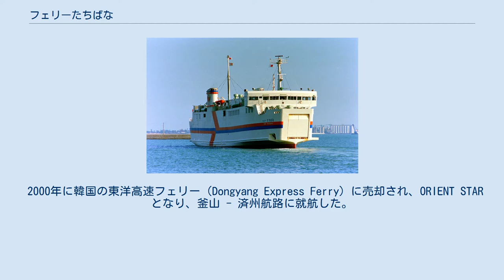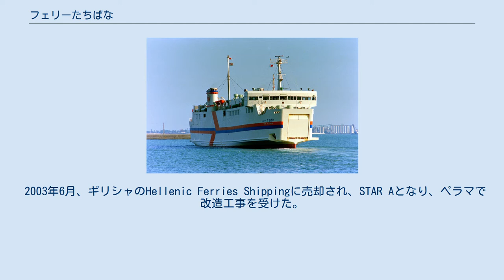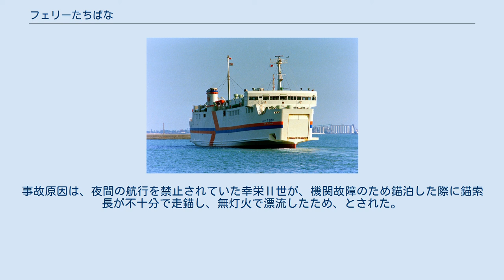フェリーたちばな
フェリーたちばなは、南海フェリーが運航していたフェリー。
 日本初のカーフェリーであるきい丸の代船として新浜造船所で建造され、1986年7月30日に就航した。
本船の就航により、「きい丸」は引退、スクラップとして解体された。
 共有建造制度を利用して建造された船舶整備公団との共有船である。
 1997年7月、フェリーつるぎの就航により、和歌山 - 小松島航路の運用から外れ、大阪湾フェリーの明石海峡大橋開通対策として、1998年1月19日の泉佐野港への発着地変更に合わせて転配された。
その後、2000年の南海淡路ラインへの航路譲渡の際に、継承されずに引退した。
 2000年に韓国の東洋高速フェリー（Dongyang Express Ferry）に売却され、ORIENT STARとなり、釜山 - 済州航路に就航した。
 2003年6月、ギリシャのHellenic Ferries Shippingに売却され、STAR Aとなり、ペラマで改造工事を受けた。
 2005年5月、MARREINA ARMADORA S.A. に売却され、ARTEMISIAとなり、ラフィーナ と対岸のエヴィア島のマルマリを結ぶ航路に就航した。
 2011年、Dodekanisos Seawaysに売却され、PANAGIA SKIADENIとなり、ロドス - マルマリス航路およびロドス - パノルミティス（Panormitis） - シミ（Symi）航路に就航した。
 南海フェリー 大阪湾フェリー 省エネ化、省力化が図られており、フェリーとして初めて機関室無人化船となった。
 1987年11月23日、2時50分ごろ、上り第1便で小松島港から和歌山港へ向かっていた本船は、紀伊水道沼島の沼島灯台の東南東約5.3海里の地点で、機関故障により漂流していたプレジャーボート幸栄II世と衝突した。
全速力で航行していた本船の右舷船首部が幸栄II世の右舷船尾部に後方から約10度の角度で衝突、本船は右舷船首部の塗装が剥離したのみであったが、幸栄II世は右舷船尾部が破損、正船尾下部に破口を生じて後部が水没状態となり、巡視艇に曳航された。
また、幸栄II世には3名が乗り組んでおり、衝突直前に海中に飛び込んだ後、付近で捜索にあたっていた巡視艇りんどう（CL-152）に救助されたが、1名が頭部外傷などにより死亡、1名が全身打撲などの重傷を負った。
事故原因は、夜間の航行を禁止されていた幸栄Ⅱ世が、機関故障のため錨泊した際に錨索長が不十分で走錨し、無灯火で漂流したため、とされた。